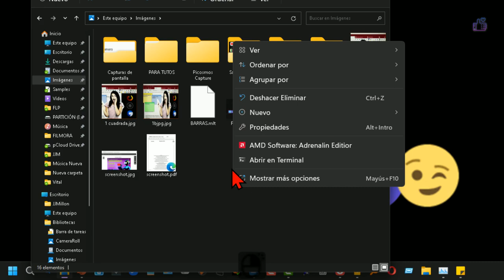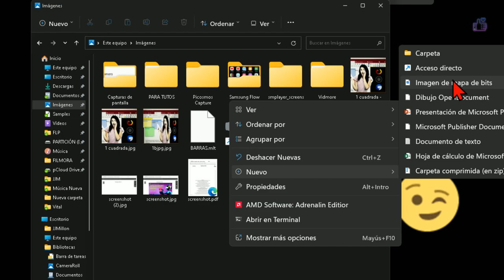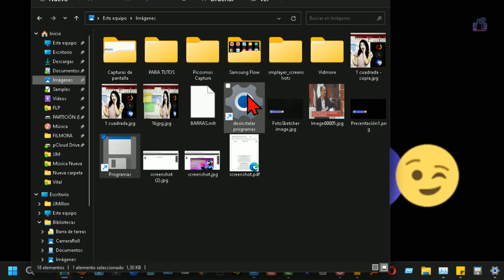Crear acceso directo a desinstalar programas y anclar a la barra de tareas de Windows 11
Enseño cómo crear un acceso directo que lleve a la sección de desinstalar programs de la configuración. Posteriormente vemos cómo cambiar el icono y como se hace para anclar el acceso directo a la barra de tareas. Es un tutorial fácil y rápido que sirve también para Windows 10. Un Saludo.

🎯Texto a copiar ⤵️ Apóyame con un Like!
ms-settings:appsfeatures